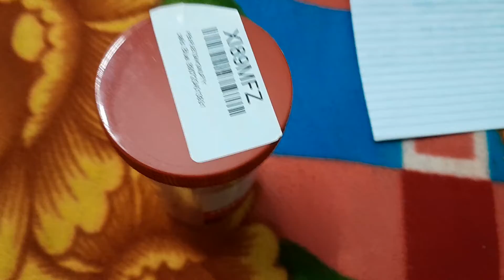CELLO APSRO MARVO BALL PEN